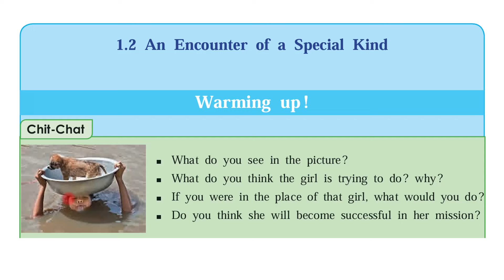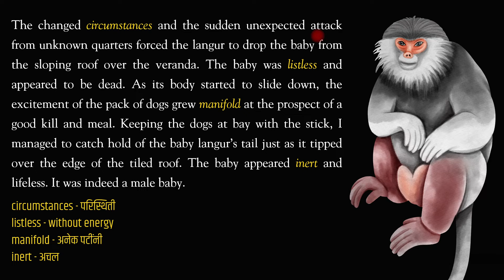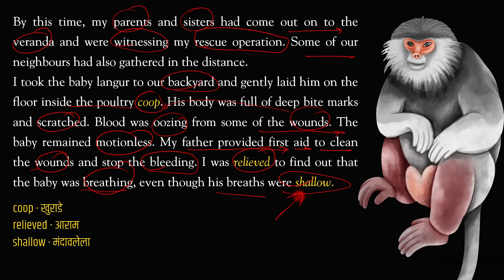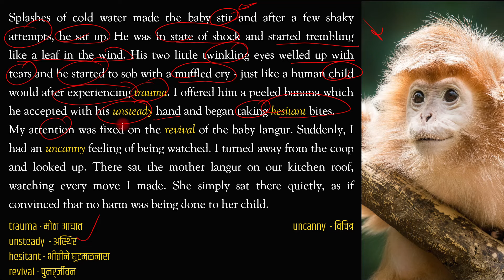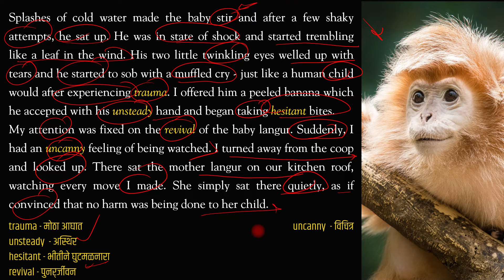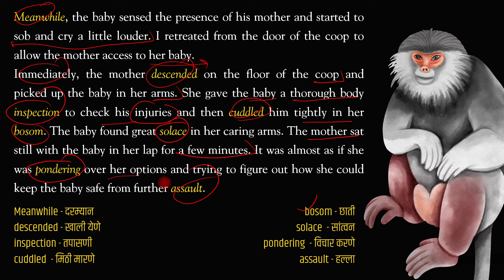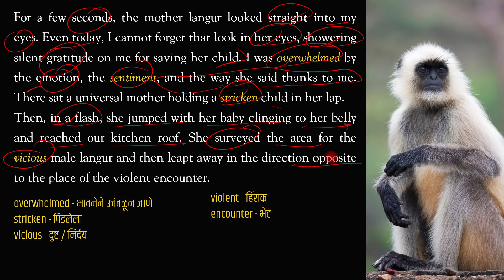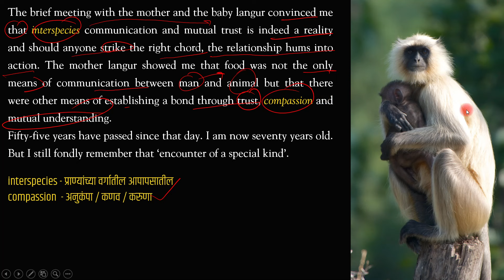SSC 10th Class English 1.2 | An Encounter of Special Kind | Video 2 | Maharashtra Board